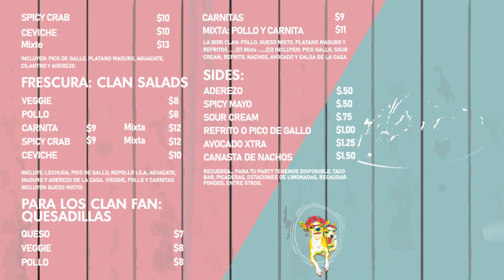Restaurant menu design, Restaurant Digital Menu Design, Restaurant Menu Board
Modern Restaurant Tv Menu, Tv Screen Menu, Static Restaurant Menu, Food Promo
Digital menu and animated menu for your restaurant, and I can also help you to do print menus (Flyer, brochures, or other print menus).

How you can use

- USB plug and play
- It will run in repeat mode with TV settings.

I Will Design A Modern, Classic, Traditional, Corporate, Funny, or any Other Style Digital Screen, Animated Menu for Your Restaurant, Cafe, or Pub that will Create a Great impact On Viewers to Get More Sales by Animating your Menu.

What is in the GIG:

Foods & Beverage
Bakery & Coffee, Spa, Gym
Service Menu like a Car Wash, Parlor, etc.

My Services:

Any type of Digital Menu, Animated Menu You Want.
Digital Menu Board / Tv Screen Menu
Animated Menu (Any Length)

I will need:

HD Quality of your Images
Content/text you provide me
Logo of your shop if you have
Food Name, Description, or Price
Your Desired Color

What You'll Get:

An attractive animated menu with motion graphics that you can post on any other social media. Facebook, Insta, etc.
Kind Regards